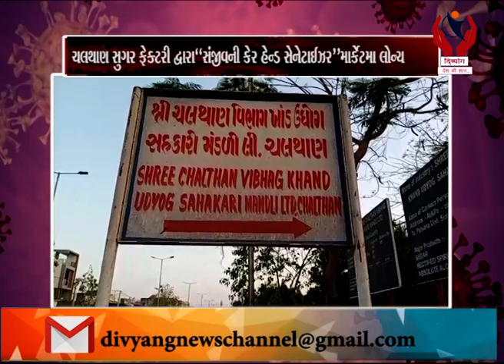Kadodara l ચલથાણ સુગર ફેક્ટરી દ્વારા "સંજીવની કેર હેન્ડ સેનેટાઈઝર" માર્કેટમાં લોન્ચ l Divyang News